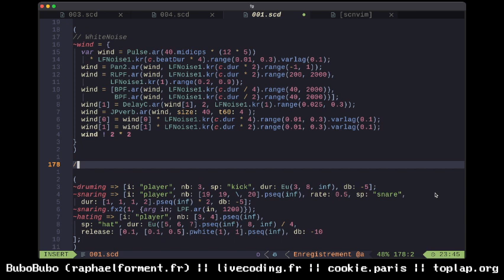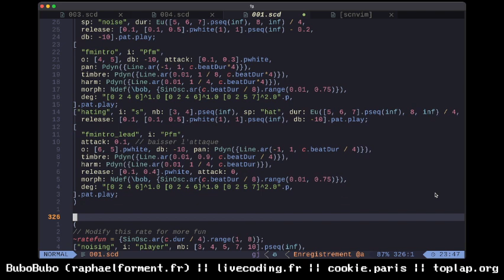[SuperCollider Live Coding] Testing that new system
I am slowly crafting a SuperCollider configuration that I like for live coding using JITLib and some beloved quarks.